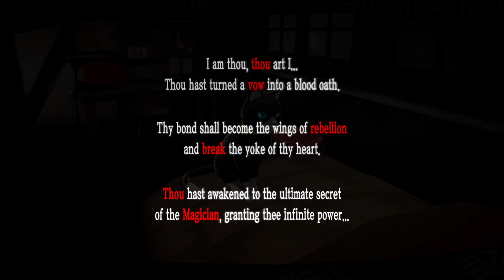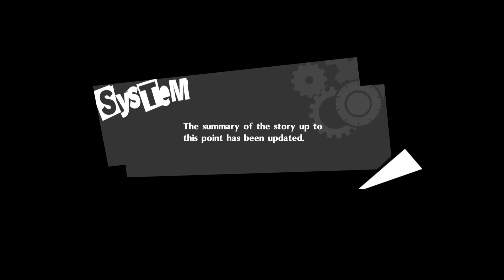Persona 5 Royal (New Game Plus) Part 139: The Final Mission Begins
Looks like things are not really getting better and we now have to steal the public's heart!